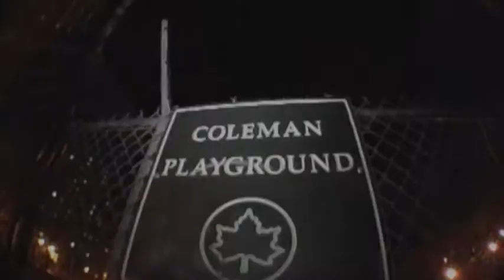Miscreant Wrekreation - R.I.P. Jeff Hanneman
It was another night out for Sean Buggy and Joe Hanusiewicz at the l.e.s. skatepark... until they met up with poppa buggy who informed them that jeff hanneman of slayer was dead...this was filmed to go with wocka flocka as a joke...FUCK that noise..THIS IS DEDICATED TO THE MOST BADASS BAND IN THE WORLD...MAY JEFF HANNEMAN REIGN IN BLOOD FOR ETERNITY...its a good thing these 2 are always injected with SOM..